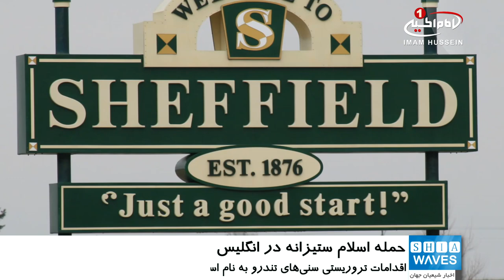حمله زوج انگلیسی به دختر نوجوان مسلمان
یک زن و مرد انگلیسی با حمله به یک دختر نوجوان مسلمان در جنوب یورکشایر وی را مورد ضرب و شتم قرار دادند.
به گزارش شیعه ویوز بنا بر اعلام پلیس محلی، ‌این زن و مرد مهاجم فیلمی از حمله خود به یک دختر نوجوان که دانش آموز مدرسه است،‌ منتشر کرده و پس از آن،‌ توسط پلیس بازداشت شدند.
در این فیلم ضبط شده دختر نوجوان مسلمانی در اتوبوس توسط یک زن میانسال مورد ضرب و شتم واقع می شود و همزمان مردی نیز با شعارهای ضداسلامی بر سر این دانش آموز ۱۴ ساله فریاد می زند.
ضرب و شتم این نوجوان در داخل اتوبوس در شهر شفیلد در جنوب یورکشایر شروع شده و در خارج از اتوبوس نیز ادامه می یابد.
بر اساس گفته پلیس یورکشایر، زن و مردی که اقدام به حمله به این دختر نوجوان مسلمان کرده بودند بازداشت شده اند.
اسلام هراسی در کشورهای اروپایی، خصوصا انگلیس طی سال های اخیر افزایش چشمگیری داشته است.
بسیاری از کارشناسان علل رشد فزاینده اسلام هراسی در اروپا و آمریکا را اقدامات تروریستی سنی های تندرو به نام اسلام و انتشار گفتمان اسلام هراسانه بسیاری از دولت مردان غربی توسط رسانه ها می دانند.